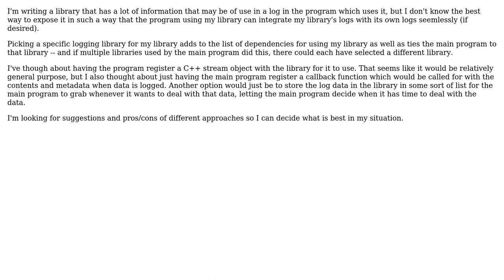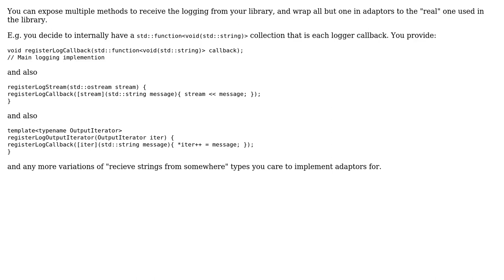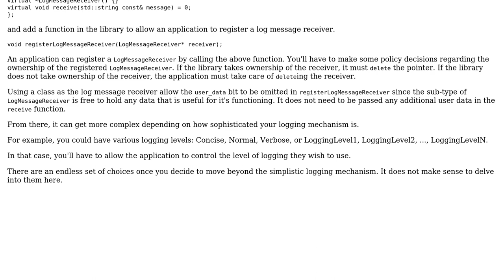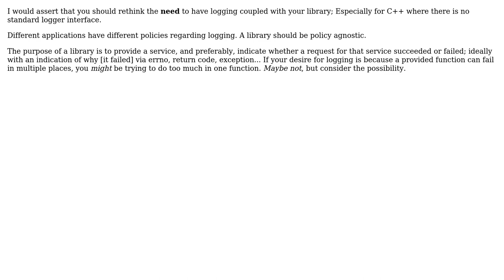How to add logging to a library so it can integrate easily with the logging system of the...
How to add logging to a library so it can integrate easily with the logging system of the program using the library?

With thanks & praise to God, and with thanks to the many people who have made this project possible! | Content (except music & images) licensed under CC BY-SA | Music | Images & others | With thanks to user xaxxon user R Sahu user doubleYou user Daniel user Carl Raymond user Caleth and the Stack Exchange Network Trademarks are property of their respective owners. You are responsible for your own actions.